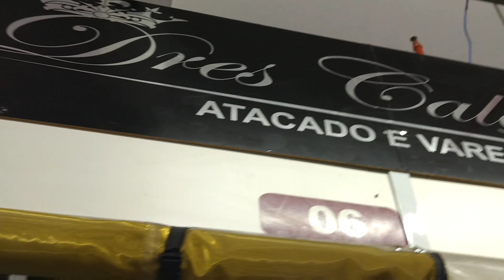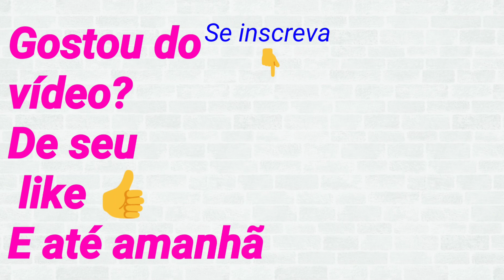Loja de calçados no Brás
Oi gente hoje o vídeo é de uma loja de calçados no Brás, gravei lá no shopping Vautier
Não se esqueçam de compartilharem o vídeo..

O que der na telha

 Endereço do shopping:
Av. Vautier n°: 248 bras / sp
Horario de funcionamento :
De segunda a Sexta das 02:00h as 16:00h
De sabado: das 02:00h as 14:00h
De Domingo Não ABRE